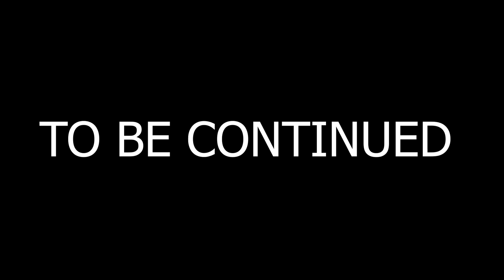YANTO SADAR...!!! AKHIRNYA YANTO MEMBANTU PIHAK LSPD DALAM MENUNTAR KRIMINAL...!!! - GTA V ROLEPLAY